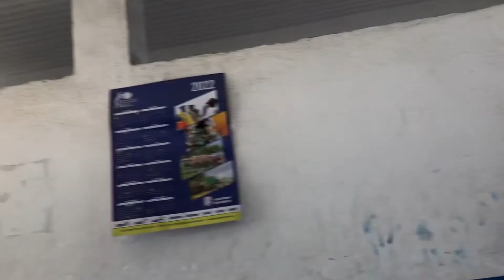SOS pou sou Komisarya Obak.M’en nan Eta sou Komisarya Obak la ye. Gade nan kondisyon Polisye yo…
SOS pou sou Komisarya Obak.

M’en nan Eta sou Komisarya Obak la ye.
Gade nan kondisyon Polisye ak Polisyè yo ap travay nan yon sou Komisarya.
Espas sal, kote pou Polisye domi an pa bon, twalèt la ki sal deyè, biro a lèd, pa gen kouran…
Mezanmi kondisyon saa pa bon, si Leta ak Otorite nan PNH la ki te sou Komisarya a konsa, an nou menm ki nan sosyete sivil la chanje vizaj li.
Ann mete ansanm pou nou montre Jeremi gen moun ki renmen propte, gen moun ki pa renmen kondisyon Polisye ap travay Obak la.
Nap bezwen penti, nap bezwen yon Atis Pent, nap bezwen 2 batri, 2 pano, yon inivète, yon regulatè, yon teknisyen ki pou enstale yo, yon matla ak tout boks li, 2 chèz pou polisye chita..
Moun ki ka fe nou jwenn Materyel saa yo fe n konnen svp.
Nou menm moun Jeremi nap pran inisyativ saa pou chanje Eta sou Komisarya antre vil la, ki gen plis ke 5 lane nan Eta li ye a, plizye Komisè ak direktè Polis pase li toujou Eta li yea.
Nap raple se materyel yo nap bezwen, Atis pent l’an ak yon teknisyen elektrik.
Nou pap ranmase lajan, si yon moun vle ede n fe nou jwenn Materyel yo selman.
Sou Komisarya Obak la se vizaj vil la, si li konsa se vizaj Popilasyon an ki sal tou.
Nap raple Komisarya yo pa pou Lapolis selman, yo se pou Popilasyon an tou, ann fe yo bel, ann pran inisyativ pou chanje Eta yo, Leta abandone yo, se atravè tout Peyia yo konsa.
Eric Jean Baptiste sot chanje vizaj Komisarya Kafou a, nou menm Pitit Jeremi nou pral chanje vizaj sa Obak la.
Aksyon Sitwayen